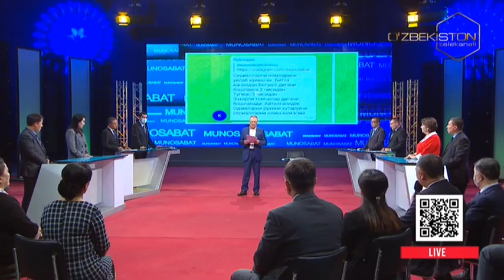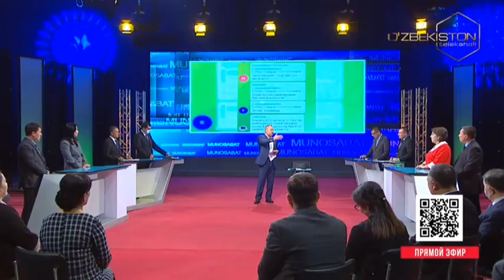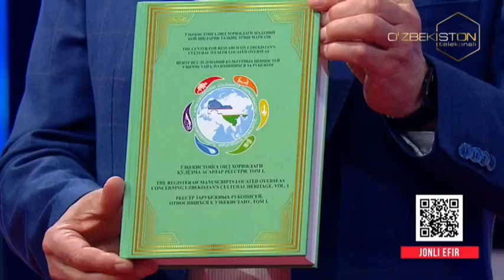Munosabat | Сериаллар ва унда кўтарилаётган масалалар [22.12.2021]